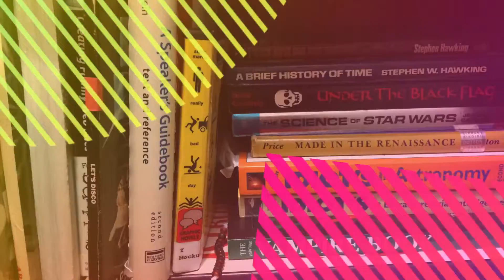Happiness Inc Review